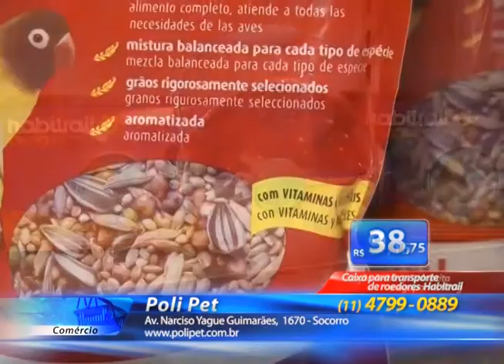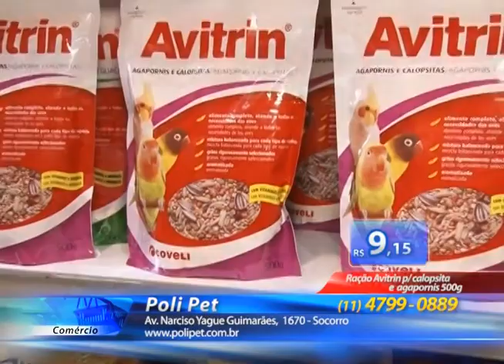Poli Pet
Tudo para seu pet.